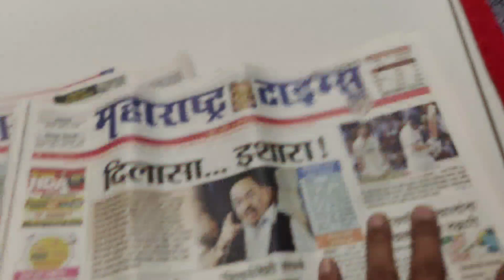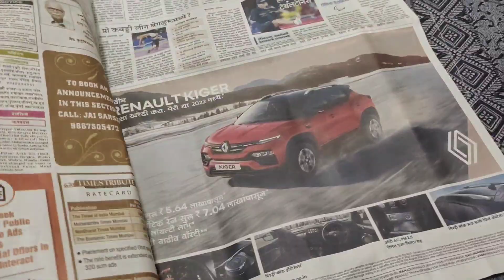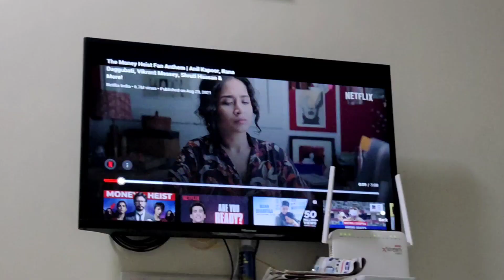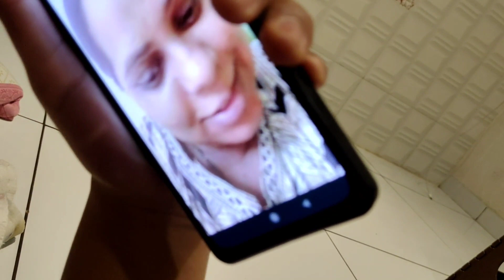रात्री मीच माझ्या Birthday चा Cake Order केला.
1. Go Pro 9

2. Battery Plus Dual Charger

3. Go Pro Accesories 50 in 1

4. Go Pro Waterproof Case

5. Vivo X50 Phone

6. Boya Collar Mic

7. MI Tripod Plus Slefi Stick

8. DJI Tello Drone

Copyright : Everything you can see in this video was crated by us.

Thanks for always supporting. Keep loving Engineer Panda❤️ 🙏🏻 😀